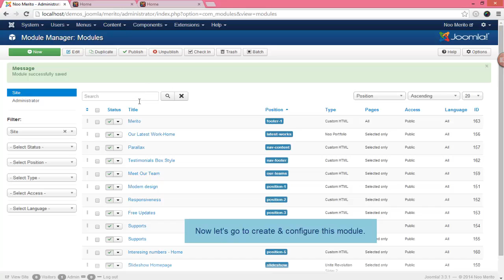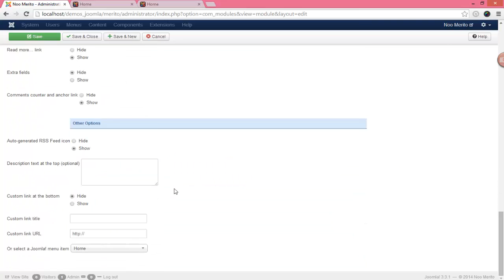Noo Merito Template Tutorial - From the blog module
This is video tutorial how to configure From the blog module in Noo Merito Template.